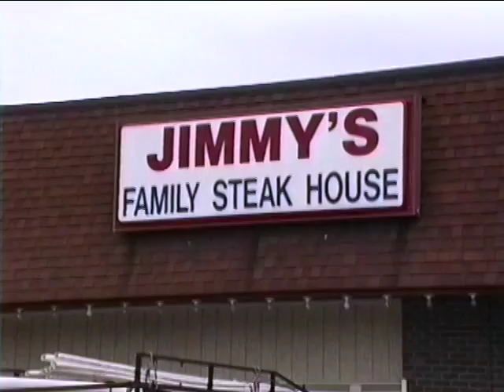Jimmys 1 year anniversary